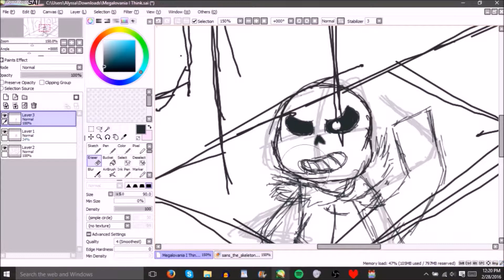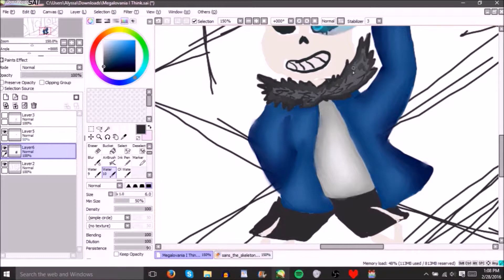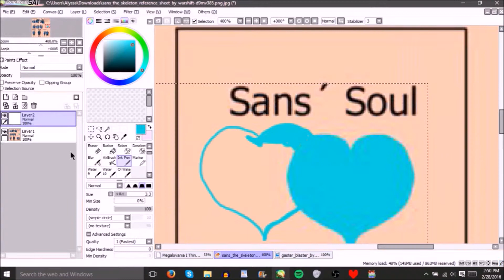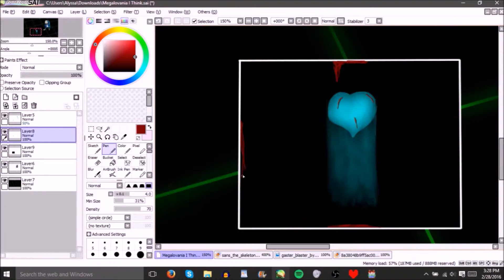"Megalovania"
Just an image I had in my head.

Please be kind to each other, we want YouTube to be a kind place! That being said, any spam or bullying in the comments will be deleted or possible ban.

Loves! :-)